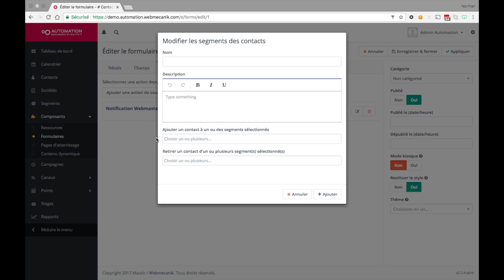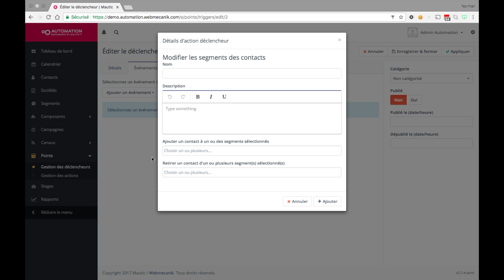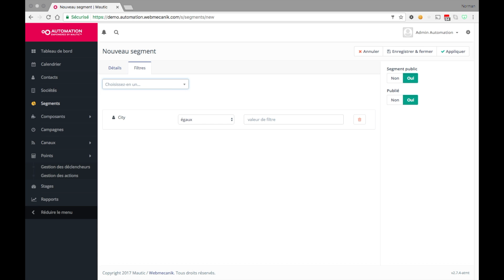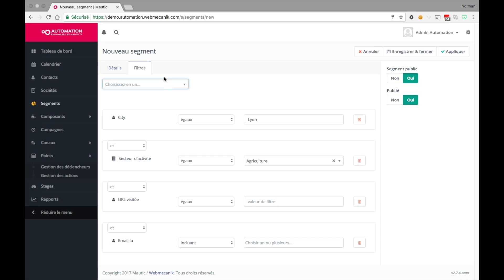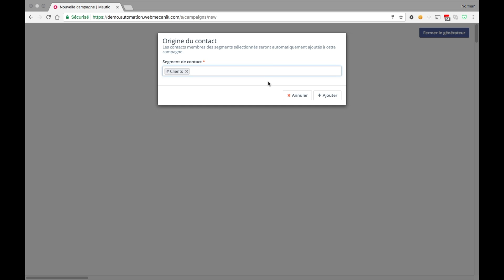Tutoriel - Segments - Marketing Automation avec Mautic open source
Le segment est un enjeu crucial dans votre outil de marketing automation Webmecanik et Mautic car il est la représentation de vos cibles, vos personas. C’est également la source de toutes vos campagnes automatisées. Il est donc indispensable de bien les maîtriser afin de mettre en place des campagnes de nurturing de qualité.

• 0:54 - Les segments statiques
• 3:02 - Les segments dynamiques (smart lists)
• 4:27 - Les exceptions aux segments
• 4:46 - Utilisation des segments
• 5:05 - Visualisation des contacts d'un segment
• 5:36 - Export d'un segment

Webmecanik Automation, première solution de mautic as a service !